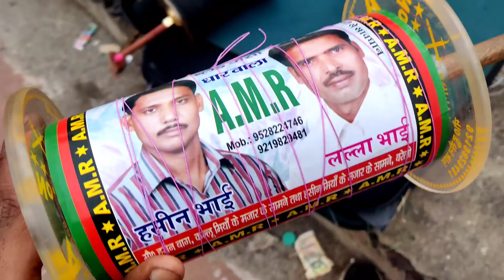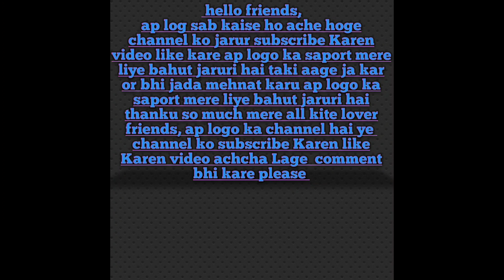fatehpuri parking kite fighting 🪁🪁🪁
Fly kites with Indian cotton manjhas, please do not use plastic manjha 🙏.

Plastic manjha are harmful to both birds and human beings.

Kite flying are always enjoyable and euphoric💫. It helps you in many ways as I described earlier in my posts.